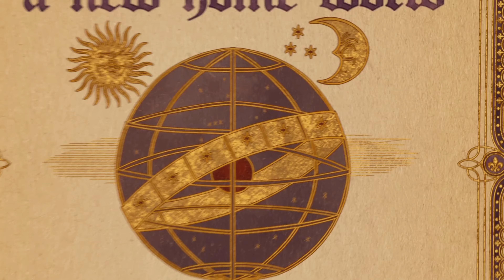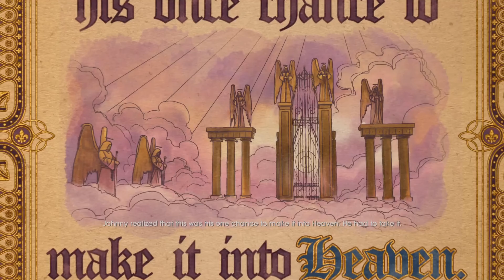Saints Row: Gat out of Hell Gameplay Part 4 Finale